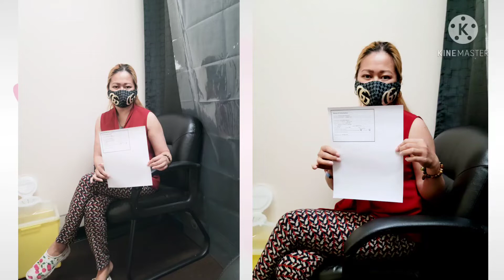Ano ang nararamdam sa unang Covid-19 Vaccine. at dapat gawin .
Ang unanticipated vaccine sa covid ay kunting kirot lang at Medyo antukin ka .